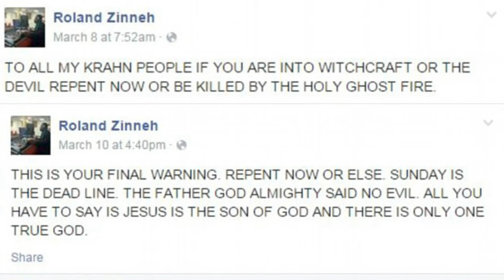EXORCISM HORROR: The Shocking Case of a Murdered Pastor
In this video, I cover the murder case involving Roland Zinneh, a US army veteran , and Pastor Connery Dagadu. Zinneh seeks the help of the Pastor to help him get rid of the voices that have been plaguing him. However, things don't go as planned.

MY LINKS